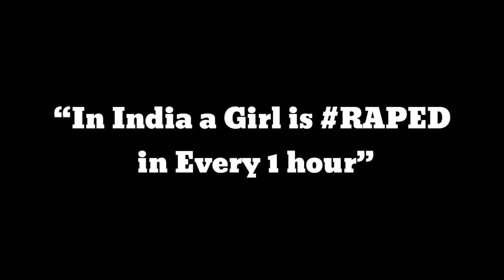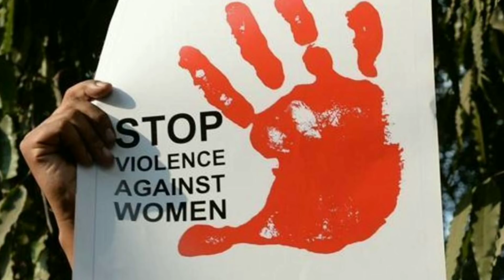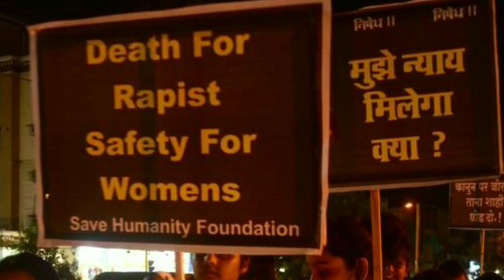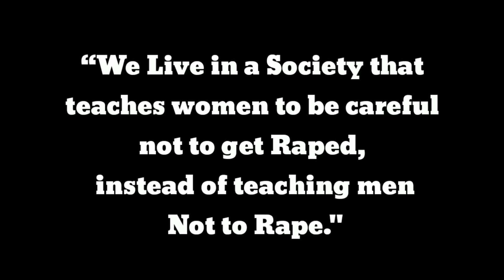Rape Time to wake up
TIME TO WAKE UP fight for urself guts over fear

VICTIMS LIVES.

IF THIS VIDEO CAN WAKE UP 1000 PEOPLE THEN OUR
EFFORTS WILL BE SUCESSFUL!

PLEASE SPREAD THE MESSAGE!!

WRITTEN BY - Aditya chawla & Abhishek kumar.

Created by - Smile Paddlers Team.